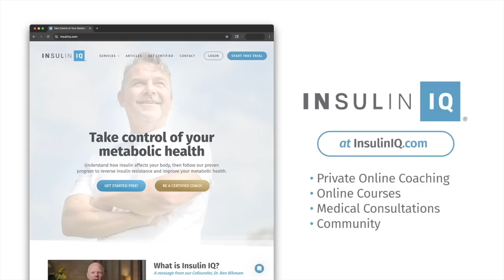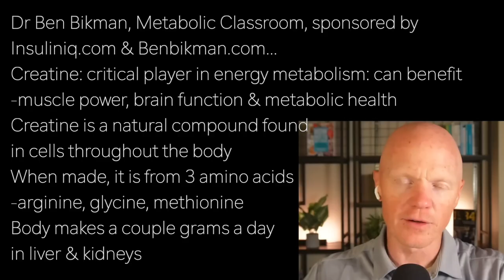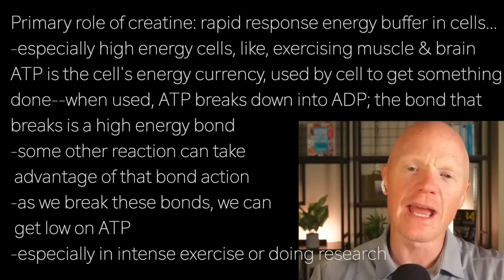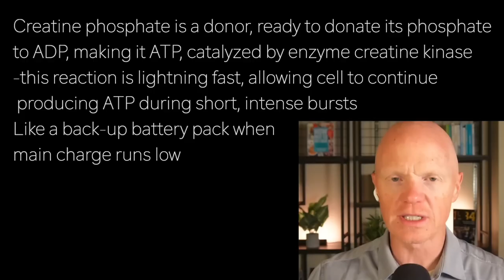BEN BIKMAN c1 | CREATINE? RESCUES ATP …INSTANTLY, NATURALLY …during INTENSE EXERCISE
presents episode 2805 | Dr BEN BIKMAN    Metabolic Classroom

Insuliniq.com & Benbikman.com…
Creatine: critical player in energy metabolism: can benefit
-muscle power, brain function & metabolic health
Creatine is a natural compound found
in cells throughout the body
When made, it is from 3 amino acids
-arginine, glycine, methionine
Body makes a couple grams a day
in liver & kidneys

Primary role of creatine: rapid response energy buffer in cells…
-especially high energy cells, like, exercising muscle & brain
ATP is the cell's energy currency, used by cell to get something
done--when used, ATP breaks down into ADP; the bond that
breaks is a high energy bond
-some other reaction can take
 advantage of that bond action
-as we break these bonds, we can
 get low on ATP
-especially in intense exercise or doing research

to ADP, making it ATP, catalyzed by enzyme creatine kinase
-this reaction is lightning fast, allowing cell to continue
 producing ATP during short, intense bursts
Like a back-up battery pack when
main charge runs low